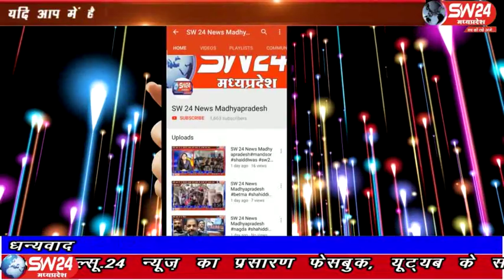sw24news byawara, 29.03.2020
एक तरफ कोराना वायरस को लेकर पुरा देष साफ सफाई की बात कर रहा हैं वही ब्यावरा नगरपालिका की बड़ी लापरवाही सामनें आई हैं जिसमें महीनों से नालियां साफ न होने की बात सामनें आई हैं जो सच मै एक बड़ी लापरवाही ही कही जाएगी ब्यावरा से संवाददाता नीरज साहू की रिपोर्ट#sw